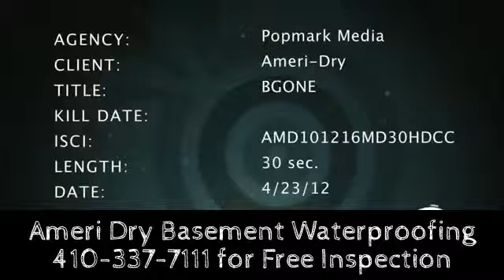Basement Waterproofing Baltimore MD | Wet Basement, Foundation Repair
If you live in an area that's prone to flooding, you've noticed water getting into the floor level or below, or your house is built slightly below the sea level, you may want to consider getting basement waterproofing. When there is water in your ground floor, it can be a big headache. Basement waterproofing Baltimore Maryland(MD) is necessary to keep your property safe from getting soaked, causing extensive damage to the structural integrity of your house.

If basement waterproofing is not done on time, the basement of the house could eventually be damaged. It could also lead to a weak foundation, causing a collapse in time. A damp basement due to flooding, rain or leakage can also build up of fungi, mildew and various other harmful microorganisms leading to various respiratory diseases. In fact, mosquitoes can also breed freely in a flooded basement, leading to malaria or dengue.
Depending upon the seepage, there are several ways to seal the basement. Sealing the floor and interior walls is one way to waterproof the basement. It's common to have deep penetrations in pipes and in cracks when the property has a poured concrete foundation. In such cases, surface water can penetrate floor and foundation walls causing problems that would require extensive repairs in future.

This problem can be addressed by sealing the interiors through coatings and mixtures by basement waterproofing Baltimore Maryland(MD) service. These mixtures are applied by directly injecting into the opening, sealing the parts from where surface water can pass through. When this is done by professionals, they offer lifetime or decade-long warranty for the repairs they've made. Another way to waterproof the basement is by creating an interior drainage for the water. The aim here is to keep water out of the foundation floor.
There are many ways to create an interior drainage. Most of these methods channel the water into a drain (pipe) of a patented product that will pump out the water from the basement. Therefore, in this method, water is allowed to go down to the basement level and the interior drainage will automatically drive it out of the house.

You should always opt for a reliable basement waterproofing Baltimore Maryland(MD) service for carrying out all basement waterproofing services. This will ensure your house has a structurally sound foundation that will last for decades. We've been protecting America's basements and crawl spaces last 35 years! You can rely on us, as we use out patented Ameri-Dry basement waterproofing systems to get you the desired results. Each situation is unique, therefore, we can inspect your property and offer you a free no-obligation quote.

Waterproofing Contractors in Baltimore MD - Crawlspace and Foundation Repair